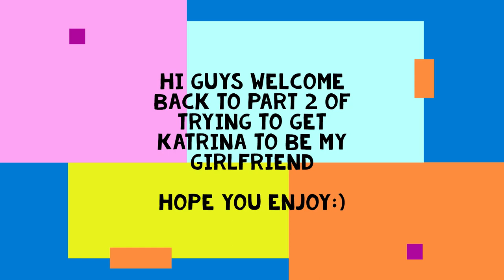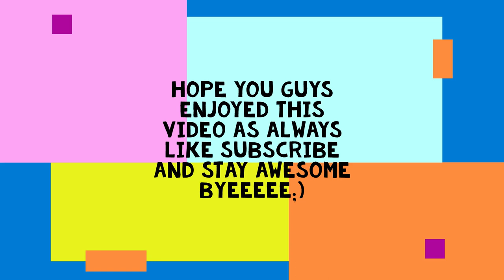SIMS part 2